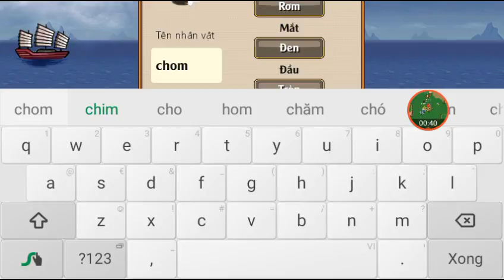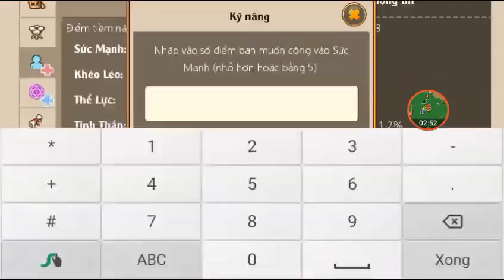HIỆP sĩ online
Ủng hộ mình nhé the